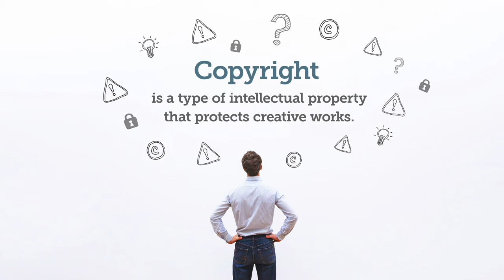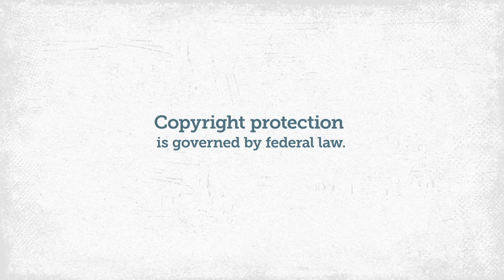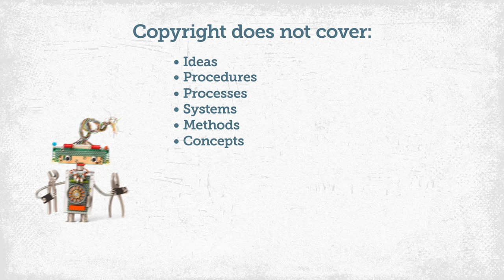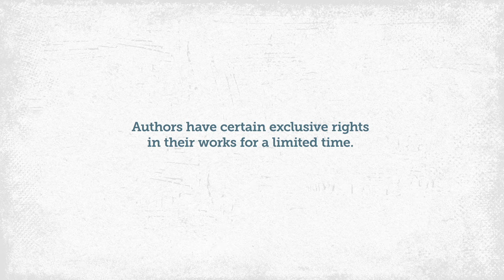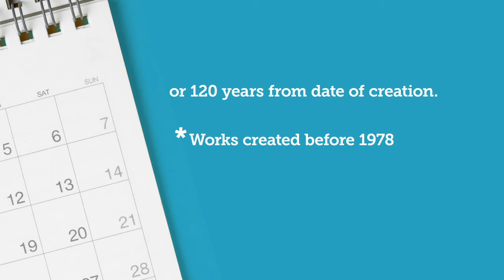What is Copyright?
Learn about what copyright involves, including what types of works are subject to copyright protection.